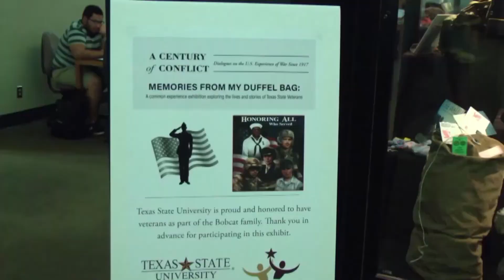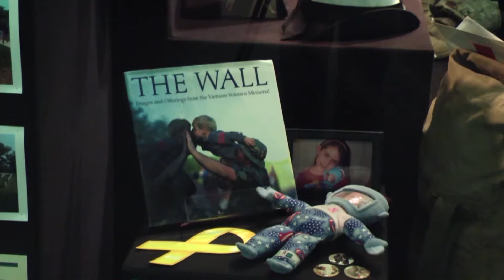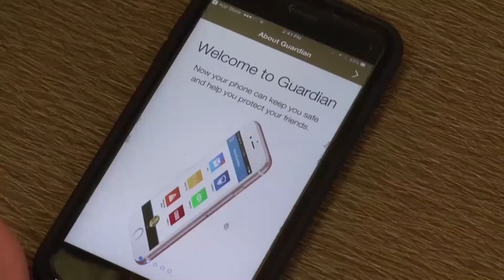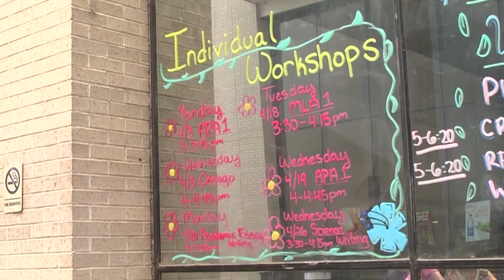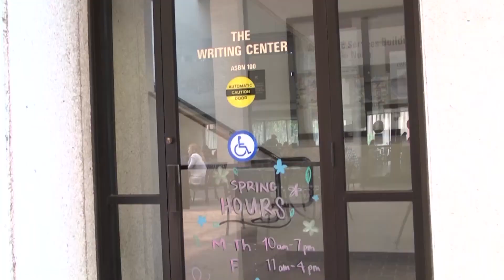Dylan Anguiano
Senior Portfolio